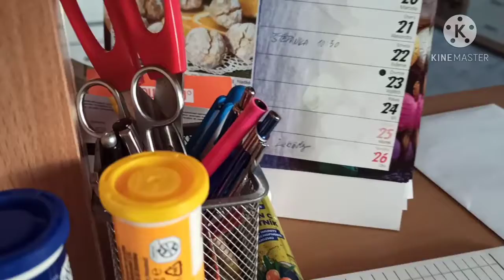How to make Benita soup